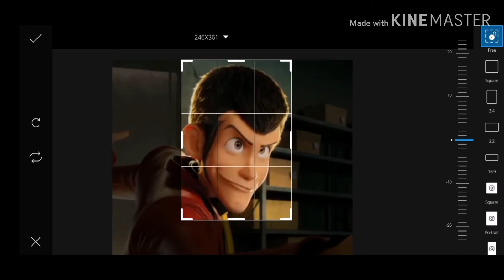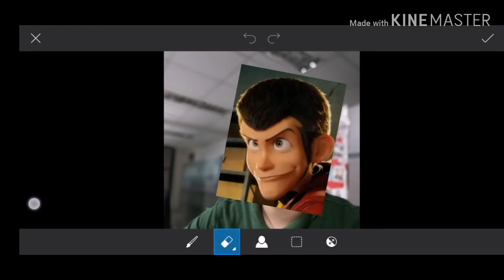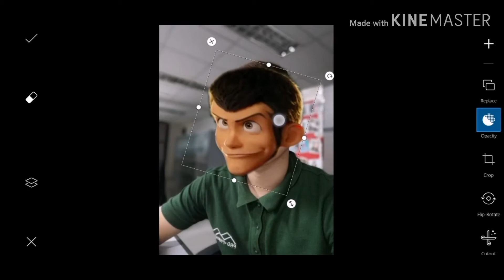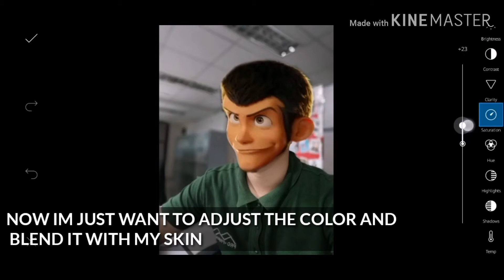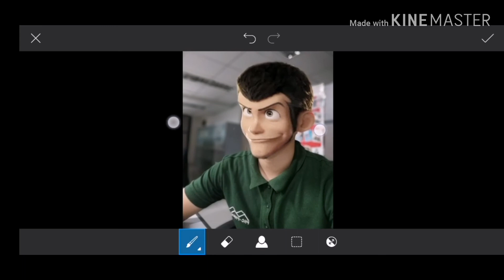CREATE YOUR PICTURES AN ANIMATED CHARACTER USING PICSART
CREATE YOURSELF AN ANIMATED CHARACTER.
TUTORIAL OF VIRAL CHANGING YOURSELF AN ANIMATED CHARACTER

THE CHARACTER I USED IS THE FAMOUS LUPIN THE 3RD ITS NOT MY CREATION.

CREDITS TO ALL THE OWNER OF THE MEDIUM I USED TO CREATE MY VIDEO